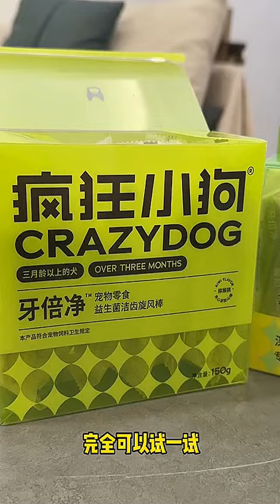Crazy Little Dog Apologizes - Mom Can't Resist Kissing!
In this heartwarming video, witness the cutest little dog ever as it delivers the most adorable apology to its mom! Prepare for a heart-melting moment as this furry friend wins over their human's heart with just one look. You won't be able to resist smiling when you see what happens next! 🐾💕
Our intention, while creating COMPILATIONS, is NOT to appropriate others' videos, but rather to distribute high-quality compilations for the benefit of others. We will promptly take down the specific clip or video in question or seek a mutually agreeable solution. Your cooperation is greatly appreciated.